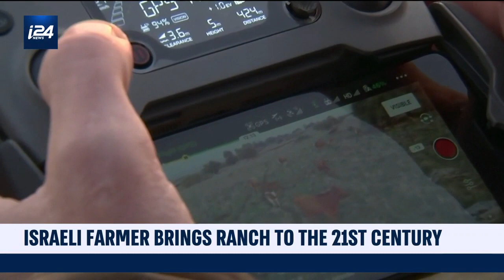Israeli Farmer Brings Ranch to 21st Century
GLOBAL EYE |